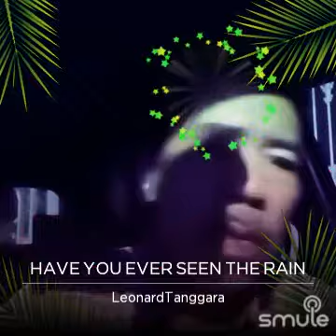tetap semangat walau lagi anyep